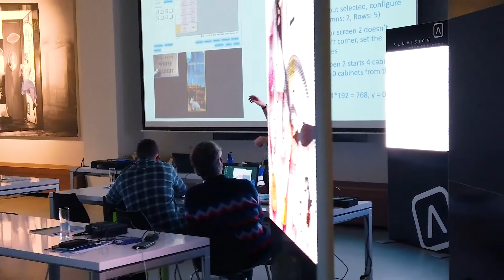Aluvision Expert days 2019 - Deinze